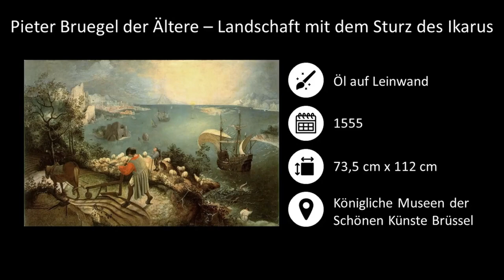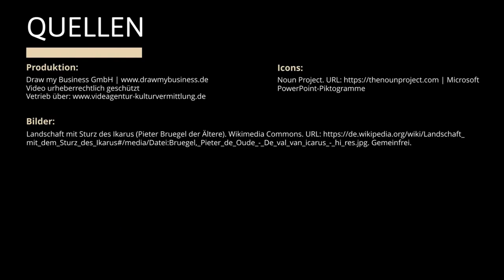Landschaft mit dem Sturz des Ikarus - Pieter Bruegel der Ältere | Gemäldeanalyse & -Interpretation